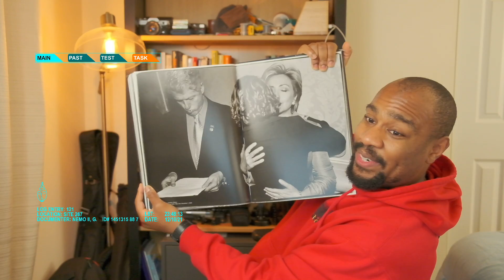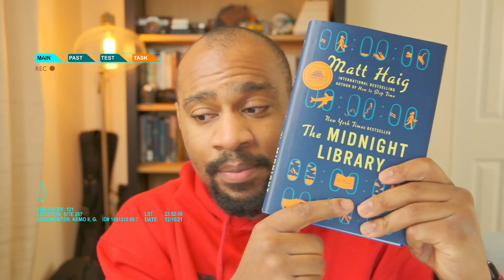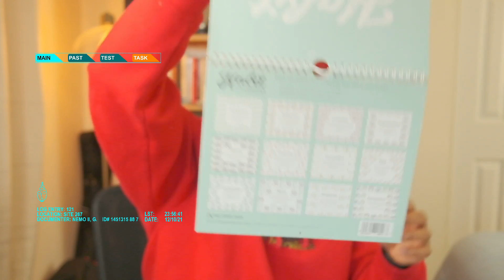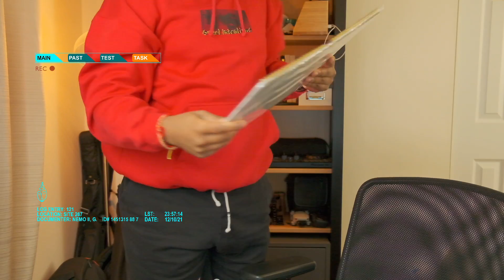The Year Before 30! | Log Entry 121: "My mind is a little all over but its good…”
This is a Daily Video Log for myself. I am documenting how I feel about my day at the end of my days. There may be things you can learn from my daily endeavors.

Accomplishments for today:
Still cleaning my office space
Worked all day today
Watched a new show with Olivia, “Dash & Lily”

Disappointments for today:
Not working out

What is Spiral Up?

As a creative, life moves up in a spiral as you make your pursuits. This is Spiral Up. A thought process. A transparent, honest look on how to pursue meaningful content, growth, bring value, develop good habits, all while pursuing one's passion. Hosted by Nemo, he gives insight on his creative journey and challenges, with the occasional discussion on meaningful, self-developing topics.

I am not a professional. These are just my thoughts.